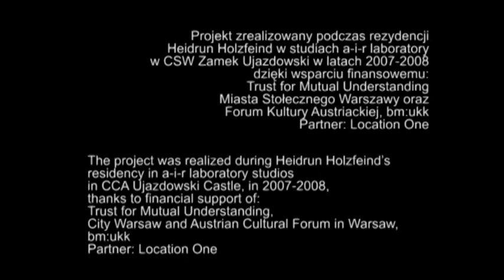Heidrun Holzfeind ZA ŻELAZNĄ BRAMĄ, CSW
Heidrun Holzfeind ZA ŻELAZNĄ BRAMĄ instalacja wideo

Otwarcie wystawy: 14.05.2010, godz. 19.00
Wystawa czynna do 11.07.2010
Kuratorka: Ika Sienkiewicz-Nowacka
Galeria Wejście

Tematem artystycznych poszukiwań Heidrun Holzfeind w Warszawie jest życie codzienne osiedla Za Żelazną Bramą. Artystka przeprowadziła rozmowy z mieszkańcami bloków i pracownikami ich punktów usługowych, nagrała ścieżkę dźwiękową w i dookoła bloków, na klatkach schodowych, w mieszkaniach, przedsionkach, sklepach, parkingach, trawnikach, placach zabaw; szukała fragmentów filmów i seriali z lat 70., w których pojawia się to osiedle.
Zaprojektowane na racjonalnych zasadach konstrukcyjnych socjalistyczne bloki Za Żelazną Bramą zbudowano tuż obok Ogrodu Saskiego (to jego brama dała nazwę osiedlu), na ruinach tzw. małego getta zlikwidowanego w 1942. Jego tereny były przed drugą wojną światową centrum życia społeczności żydowskiej. Od 1989 pomiędzy blokami zaczęły powstawać inne budynki: postmodernistyczne apartamentowce, biurowce, hotele, które niszczą tereny zielone i oryginalny układ przestrzenny osiedla. Istotnym wymiarem pracy Heidrun Holzfeind jest ukazanie kolejnych warstw, sięgnięcie w historię miejsca.
Artystka, która zazwyczaj pracuje na styku rzeźby, architektury i społecznej historii miejsc, na wystawiw w CSW prezentuje instalację wideo inspirowaną przemianami tkanki fizycznej i społecznej blokowiska od czasu, gdy w latach 60. wprowadzili się tu pierwsi mieszkańcy.

Heidrun Holzfeind urodziła się w Austrii, pracuje w Nowym Jorku.

Publikacja: Heidrun Holzfeind pt. "Za Żelazną Bramą", zawiera film wideo oraz broszurę z tekstami Grzegorza Piątka i Gabrieli Świtek, wydanej nakładem CSW Zamek Ujazdowski. Cena 35 zł.

Projekt zrealizowany podczas rezydencji Heidrun Holzfeind w studiach a-i-r laboratory w CSW Zamek Ujazdowski w latach 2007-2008 dzięki wsparciu finansowemu:
Trust for Mutual Understanding, Miasta Stołecznego Warszawy oraz Forum Kultury Austriackiej, bm:ukk

Partnerzy: Location One